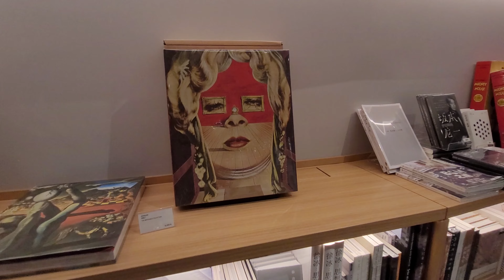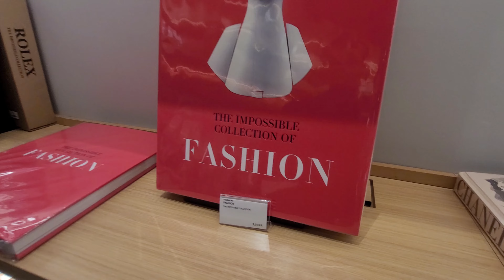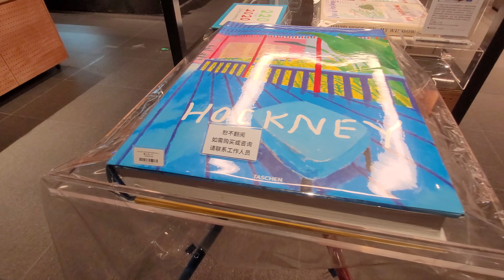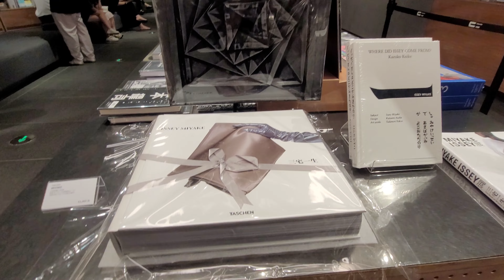蔦屋書店Cafe😁中洲灣 C Future City B2層 B230号舖 😃深圳地鐵9號線下沙站B出口🚶‍♂️步行1 3km😎很有品味的書店🤩家品工藝品🥰潮人咖啡店😍成張枱咁大嘅書¥5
蔦屋書店Cafe😁中洲灣 C Future City B2層 B230号舖 😃深圳地鐵9號線下沙站B出口🚶‍♂️步行1.3km😎很有品味的書店🤩家品工藝品🥰潮人咖啡店😍成張枱咁大嘅書¥58492😱